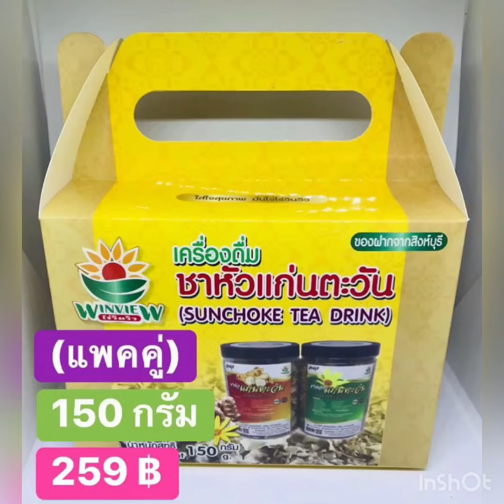EP.3 ผลิตภัณฑ์แก่นตะวัน ไร่วินวิว/สิงห์บุรี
☘️แก่นตะวัน เป็นสมุนไพร ที่กำลังเป็นที่นิยมอย่างแพร่หลายและเป็นที่ต้องการของตลาดทั่วโลก เนื่องจากเป็นพืชที่มีประโยชน์สารพัด เพราะในหัวแก่นตะวันจะมีสารสำคัญชนิดหนึ่ง นั่นก็คือ อินนูลิน (Inulin) ซึ่งเป็นน้ำตาลเชิงซ้อน มีโมเลกุลของน้ำตาลต่อกันเป็นห่วงโซ่มากกว่า 10 โมเลกุล ด้วยลักษณะที่โดดเด่นของสารชนิดนี้มันจึงกลายเป็นอาหารที่มีเส้นใยสูง และจะไม่ถูกย่อยในกระเพาะอาหารและลำไส้ของเรา จึงเท่ากับว่าสารอินนูลินเดินทางผ่านกระเพาะอาหารและลำไส้ของเราไปเฉย ๆ แถมยัง ไม่มีแคลอรีแต่อย่างใด มันจึงเหลือไปถึงลำไส้ใหญ่ แล้วกลายเป็นอาหารของแบคทีเรียในกลุ่มที่มีประโยชน์ (แบคทีเรียมีทั้งกลุ่มมีประโยชน์และไม่มีประโยชน์) ทำให้แบคทีเรียกลุ่มที่มีประโยชน์เกิดการแบ่งตัวมากขึ้น ทำให้แบคทีเรียในกลุ่มที่เป็นอันตรายต่อร่างกายลดน้อยลง

เมื่อร่างกายไม่สามารถย่อยได้ แก่นตะวันจึงเป็นสารเส้นใยอย่างเดียวที่ไม่ให้แคลอรี่ สารเส้นใยดังกล่าวจึงช่วยทำให้อยู่ท้องได้นาน กินอาหารได้น้อยลง กินแล้วไม่อ้วน จึง ช่วยลดน้ำหนักไปได้ในตัว และยัง ช่วยดูดซับน้ำมันและน้ำตาลที่เราอาจรับประทานเกินออกไป จึงสามารถช่วยป้องกัน